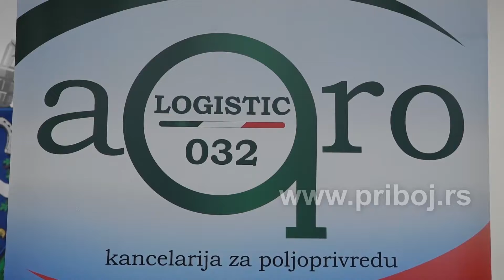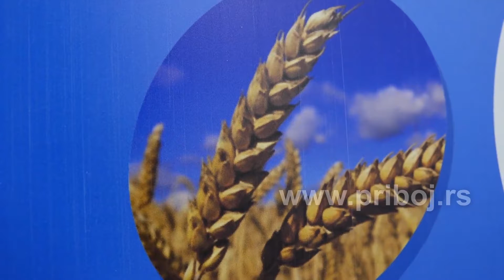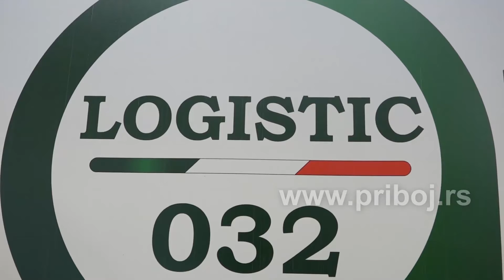TV 5 - Kancelarija za poljoprivredu čačanske firme “Agro logistik 032” u Priboju